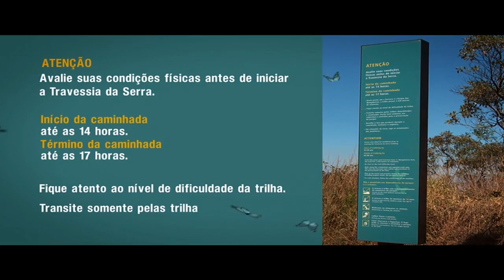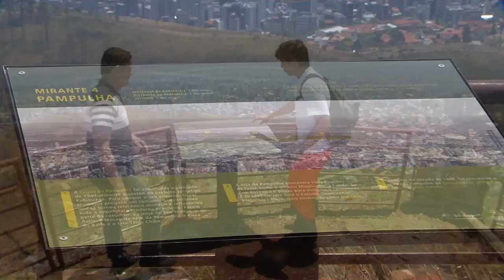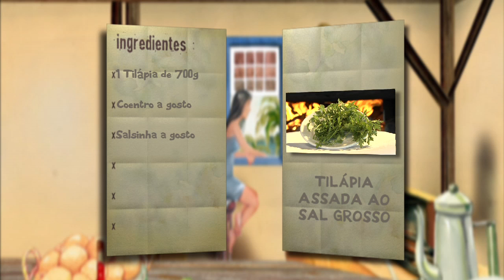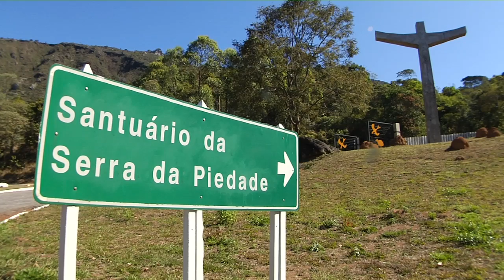Programa Viação Cipó - Serras Metropolitanas - 11/11/2012 Bloco 03